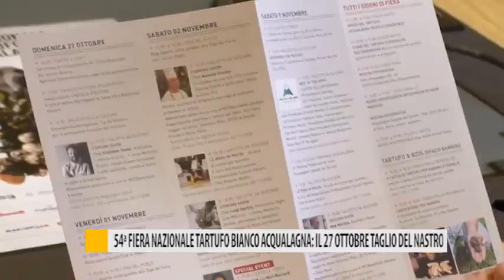54ª Fiera Nazionale del Tartufo Bianco Acqualagna: il 27 ottobre taglio nastro